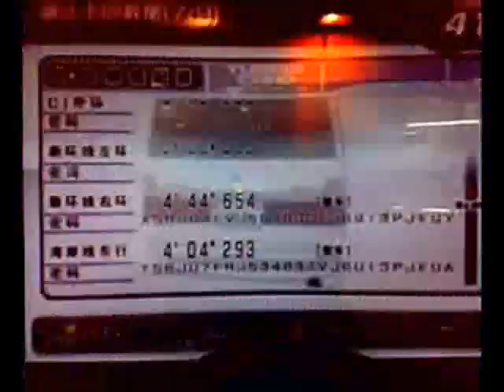灣岸3 WMMT3 HKHF Toyota Hiace in Shanghai China 遠征中國上海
HKHF Forum
香港地道論壇

灣岸3 Toyota Hiace at 上海浦東開心樂園

Video Editor: Toshihiko Nakamura Jason